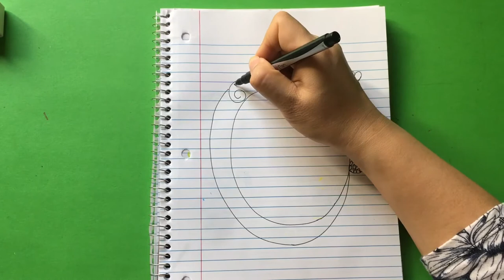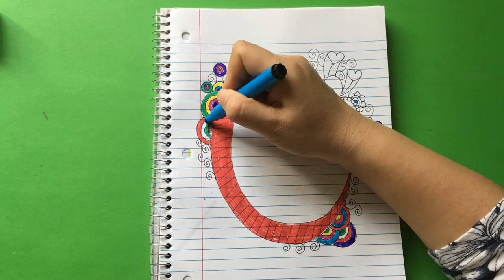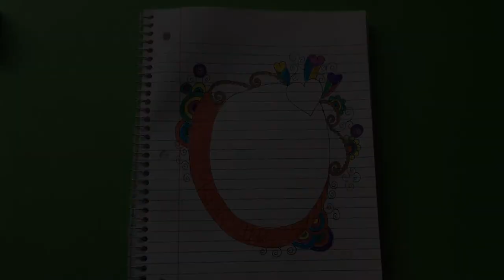How to draw notebook border design for kids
Notebook design idea for school project / assignment design border /step by step how to draw  notebook design for kids.